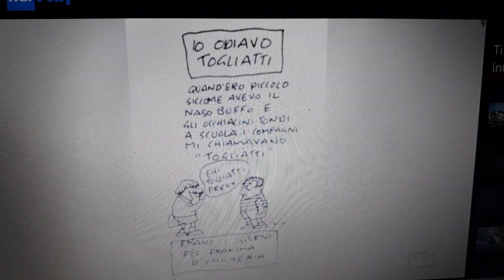Scomparso il vignettista Vincino